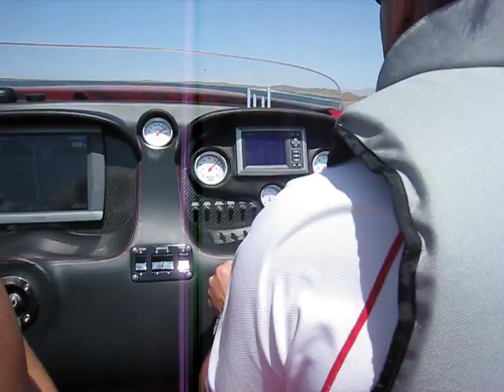Outerlimits Powerboat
41 Outerlimits powerboat running at the 2008 Desert Storm Poker Run.